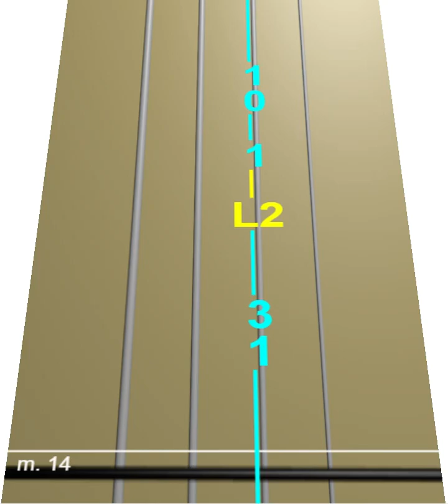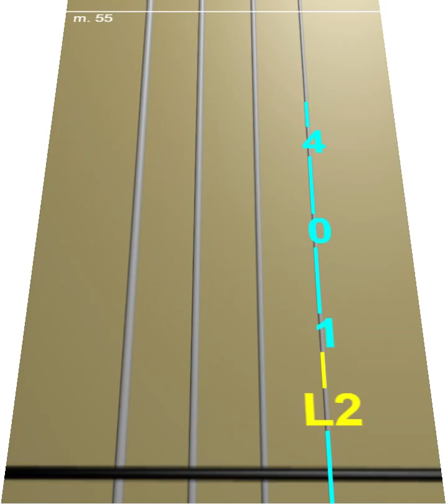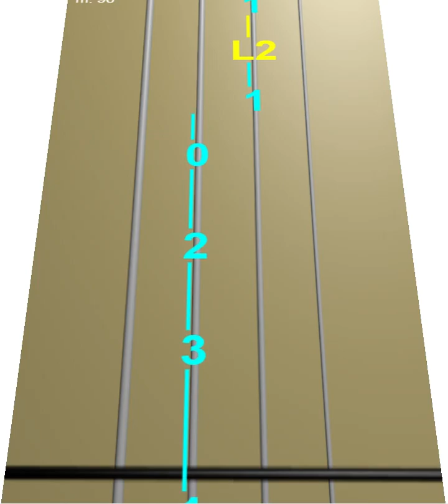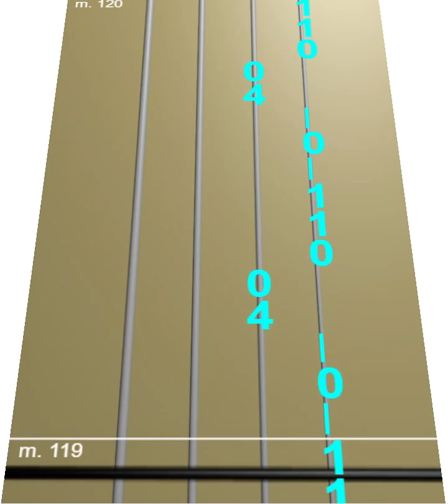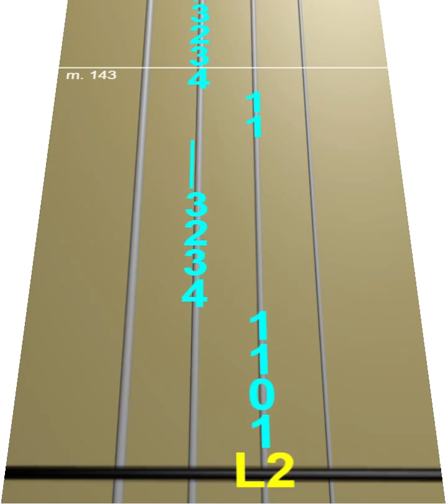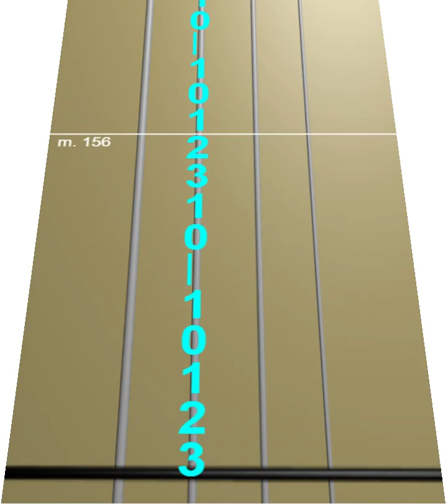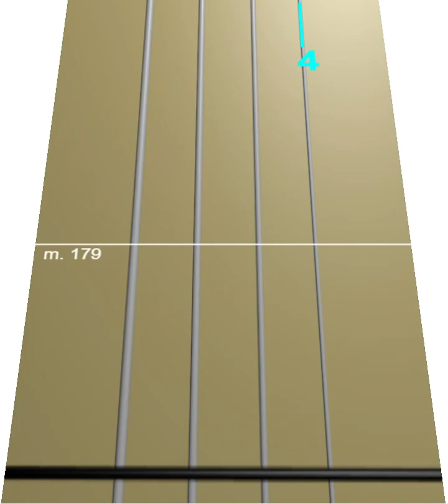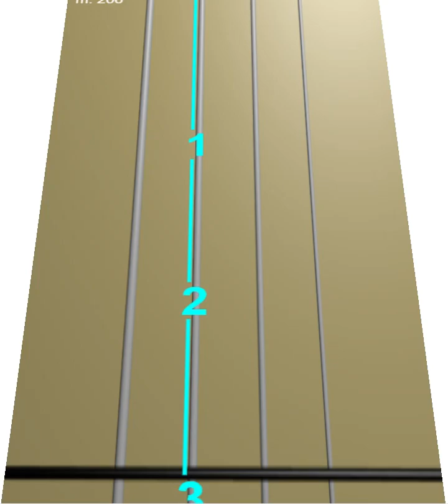Réquiem - Mägo de Oz (Violín Tutorial)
Abrir Descripción ♥

"Réquiem" de Mägo de Oz es una canción conmovedora y melancólica que explora los temas de la pérdida, el arrepentimiento y el anhelo de volver a conectar con un ser querido que ha fallecido. Las letras transmiten un sentimiento de remordimiento por no poder brindar lo que la persona esperaba y el deseo de tener más tiempo juntos. La canción expresa el dolor de extrañar la voz y el apoyo de alguien, simbolizando la ausencia y el vacío que deja atrás.

Los versos "Echo de menos, el llegar y oír tu voz" y "Echo de menos, no tener tu apoyo, ¡no!" resaltan el anhelo por la presencia y guía de la persona fallecida. El narrador reflexiona sobre la impermanencia de la vida y la lucha por encontrar consuelo y cierre sin saber dónde buscar o creer en una vida después de la muerte.

A pesar del escepticismo sobre una existencia más allá de la muerte, el narrador reconoce la necesidad de encontrar al ser querido y encontrar paz. La repetición de "Necesito encontrarte y estar en paz" subraya la agitación emocional y el anhelo de terminar lo que habían planeado juntos, de tener a la persona en su vida nuevamente y no lamentarse por el dolor de su ausencia.

La canción concluye con una promesa a la persona fallecida de que, en su ausencia, el narrador seguirá viviendo y, al morir, espera reunirse y conversar. Las letras "Espera donde estés, pues tengo que vivir, y cuando muera iré, a charlar junto a ti" demuestran el amor y la conexión duradera, vislumbrando un futuro reencuentro más allá de la existencia mortal.

"Réquiem" es un sentido homenaje a un ser querido que ha fallecido, expresando el arrepentimiento de no haber apreciado plenamente su presencia mientras estaban vivos y anhelando su regreso. Refleja la experiencia humana universal de la pérdida y el profundo deseo de reconciliación y cierre.

Hola , Soy un joven violinista amante de la música ♥
Resalto que estas partituras no son de produccion mia, sino yo las encuentro en la web y las arreglo un poco e modifico para poder subirlo.

"En Satania estas, es el fin del camino"